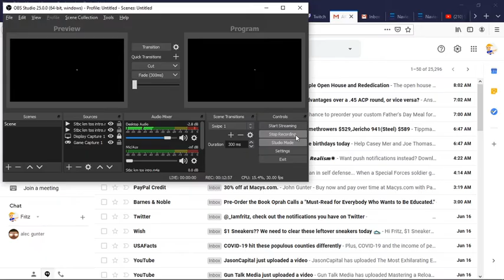Star Trek Bridge Commander Kobayashi Maru for The Original Series BonRch v D 7 x2 Battles